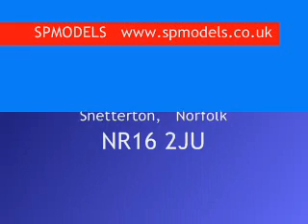SPMODELS TOUR PART I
A Quick Tour of SPModels (Part 1)